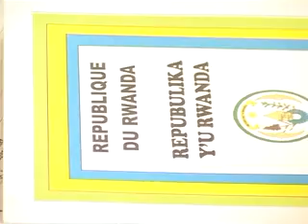Munyaneza jumah(1)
My wedding